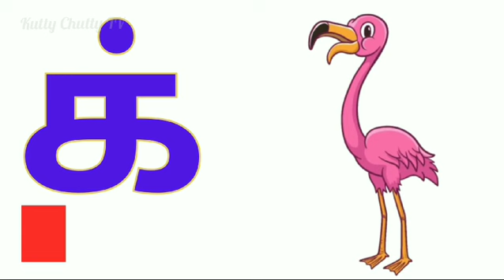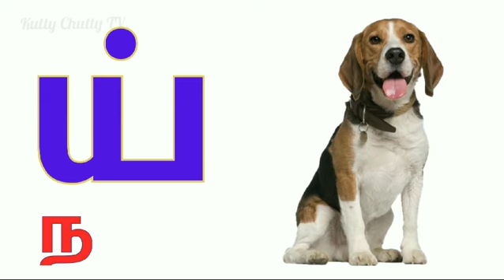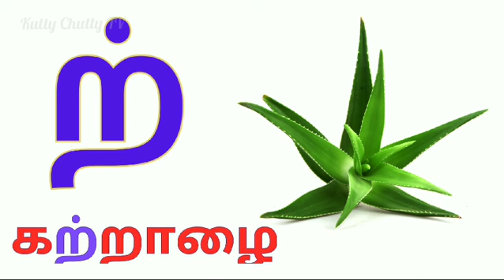Mey eluthukal |க்ங்ச்ஞ்|மெய் எழுத்துக்கள்|Meieluthukal|iku ingu ichu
மெய் எழுத்துக்கள்|Meieluthukal|iku ingu ichu| @kuttychuttytv

Learn Tamil Alphabet|
மெய்யெழுத்துக்கள் - 18
க் - கொக்கு
ங் - குரங்கு
ச் - எலுமிச்சை
ஞ் - ஊஞ்சல்
ட் - பட்டாம்பூச்சி
ண் - மிதிவண்டி
த் - நத்தை
ந் - குழந்தை
ப் - கப்பல்
ம் - காகம்
ய் - நாய்
ர் - உழவர்
ல் - சேவல்
வ் - செவ்வாழை
ழ் - நீர்வீழ்ச்சி
ள் - தேள்
ற் - நாற்காலி
ன் - மீன்

ABC Alphabet